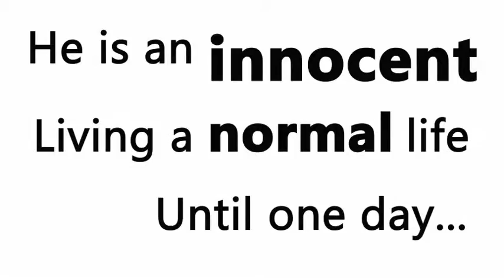MANGAMAN book trailer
He's survived giant robot attacks, city-destroying monsters, and an interdimensional explosion. Now can he survive...high school???

The book trailer to MANGAMAN, the graphic novel KIRKUS called "A daring piece of graphic-novel meta-fiction" and "An inventive offering, sure to please fans of both American and Japanese comics" in its starred review. Written by Barry Lyga, with art by Colleen Doran!